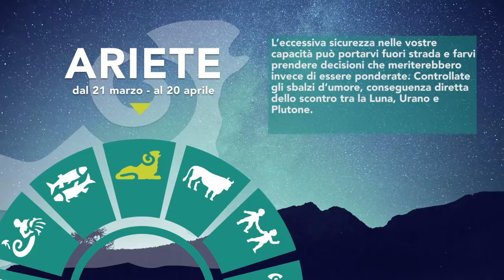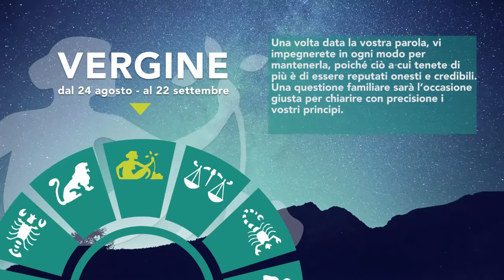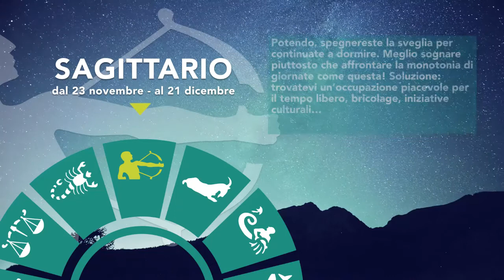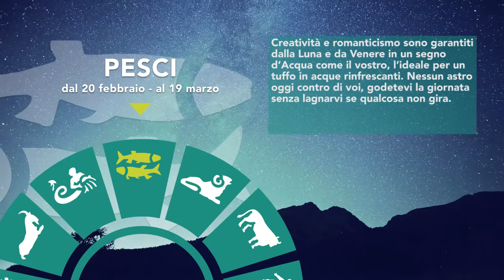Oroscopo 22 Maggio